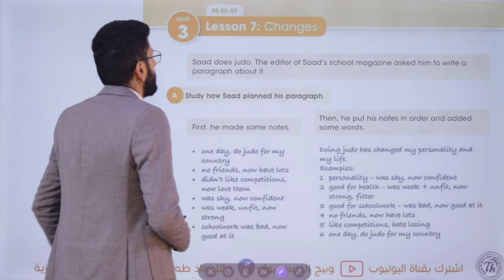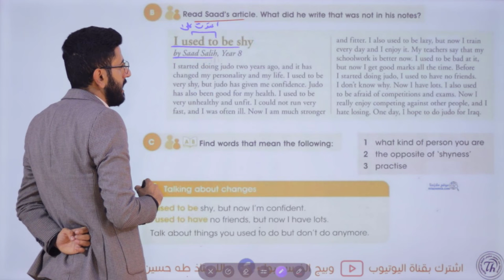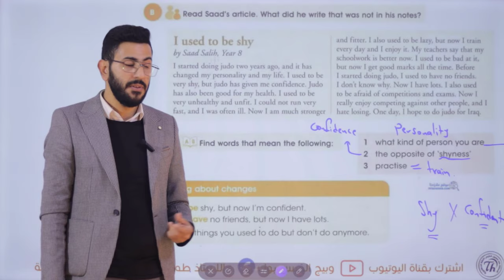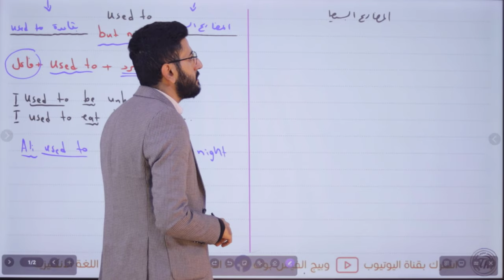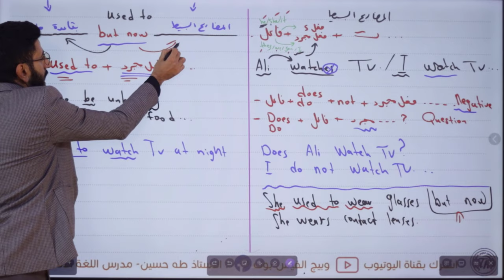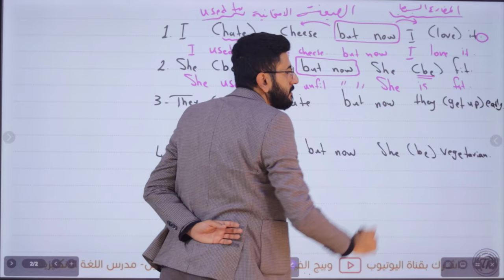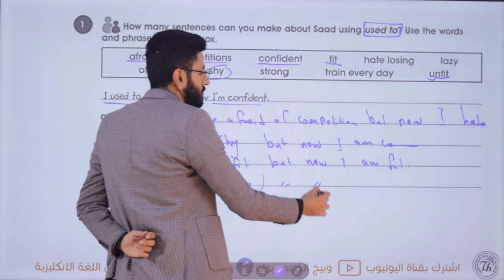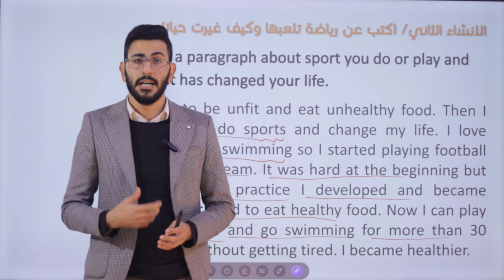انكليزي الثاني متوسط/ اليونت الثالث الدرس السابع/ موضوع used to/ الاستاذ طه حسين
شرح/ اليونت الثالث الدرس السابع/  للصف الثاني متوسط متوسط + حل كتاب النشاط+  نماذج امثلة وصيغ اسئلة  للموضوع/ الاستاذ طه حسين.